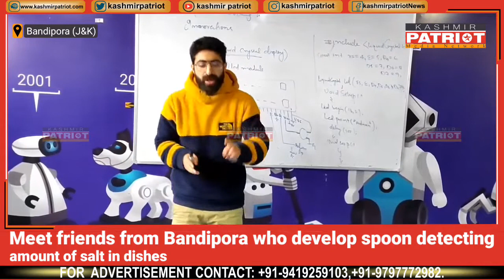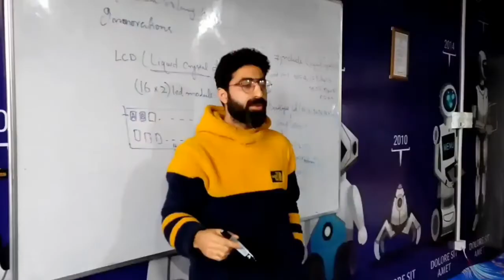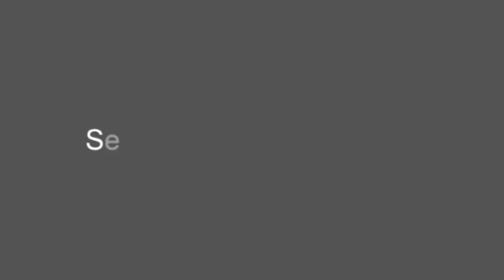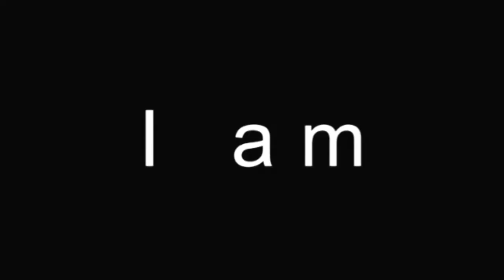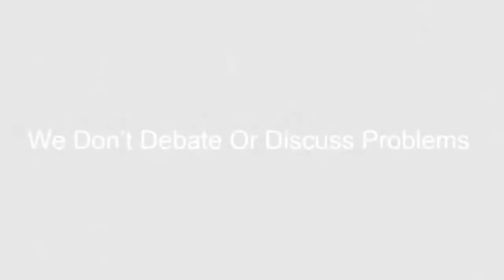Meet friends from Bandipora who develop spoon detecting amount of salt in dishes